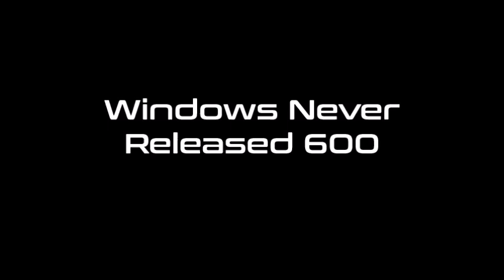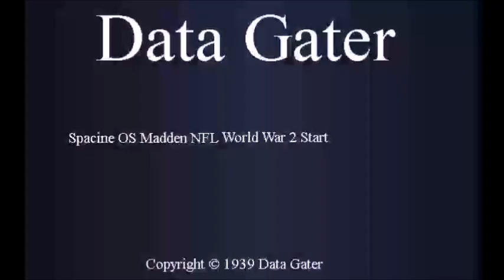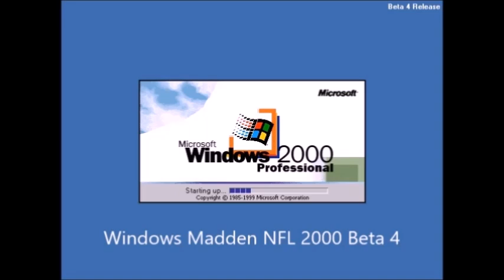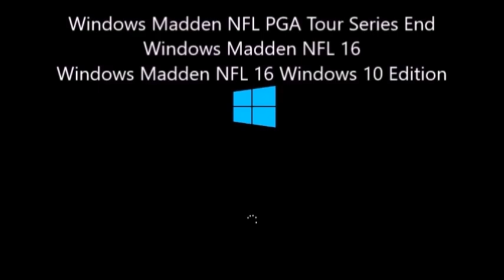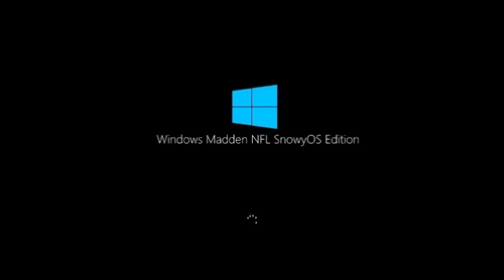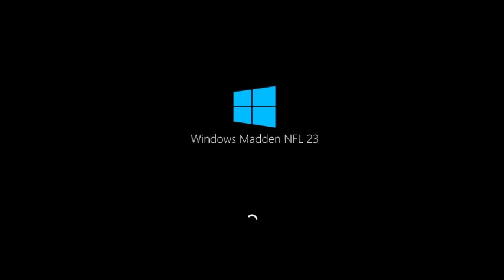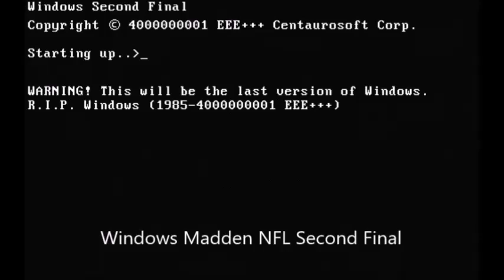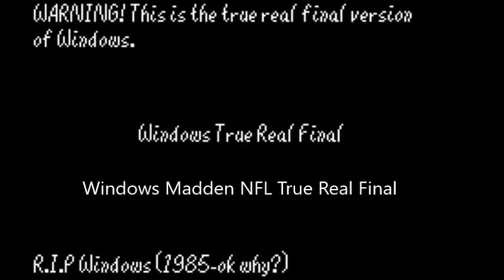Windows Never Released 600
Название - Windows 0_0 History + Windows Madden NFL History Remastered.
For WNR 610: Windows Ultraprime History
For WNR 612: Windows Half-Triple Quezee History
For WNR 613: Windows Server 2003 History (Update 3)
For WNR 616: Windows 616 History
For WNR 618: Windows Embedded Standard/POSReady History (Update 2)
For WNR 624: Windows Minus Half-Triple Quezee History
For WNR 626: Windows Server 2008 History (Update 3)
For WNR 632: Windows Server 2025 History (Update 2)
For WNR 645: Windows Server 2012 History (Update 3)
For WNR 650: Windows End History Remastered 2
For WNR 651: Windows 2025 History
For WNR 652: Windows Server 2016 History (Update 3)
For WNR 659: Windows Server 2019 History (Update 3)
For WNR 662: Windows Server 2022 History (Update 3)
For WNR ???: Windows Quezee History with Never Released Versions
Credits: